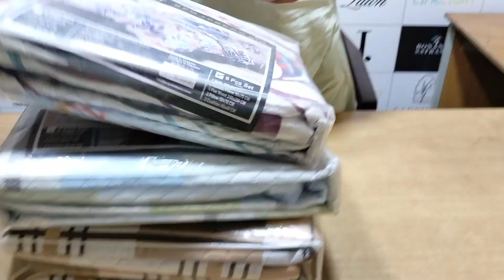# 5pcs luxury bedspread # 0311.1870150